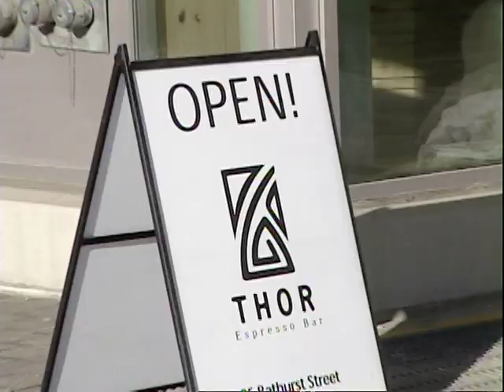Thor Espresso on SPACE Channel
Natasha Eloi and crew from InnerSPACE pay a visit to Thor Espresso Bar to checkout the Slayer and the tamper wielding Norse God.

We chat about Toronto's only Slayer Espresso Machine, coffee and the upcoming Thor movie by Marvel.